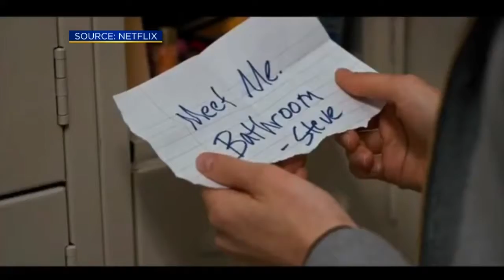Hot Headlines: Wiz & Rose Rumors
Melissa has the latest news on Hot Headlines.